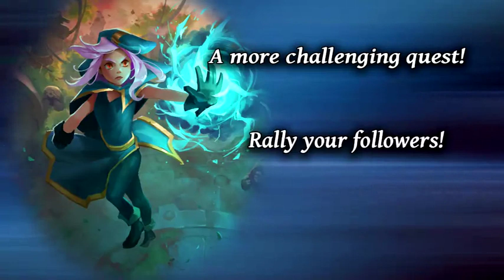TANGLEDEEP LEGEND OF SHARA www oyuncualemi com da seyredebilir ve bu oyunu indirebilirsiniz